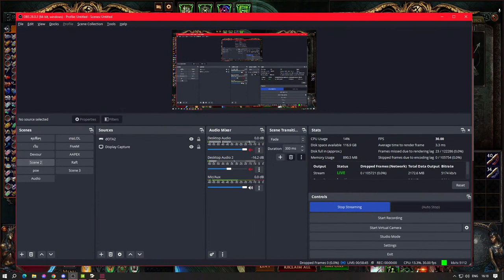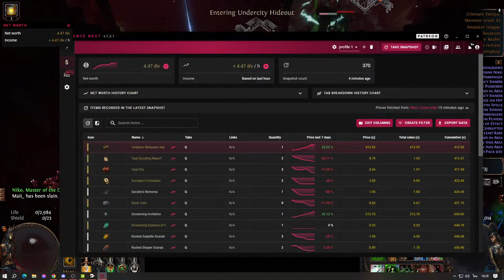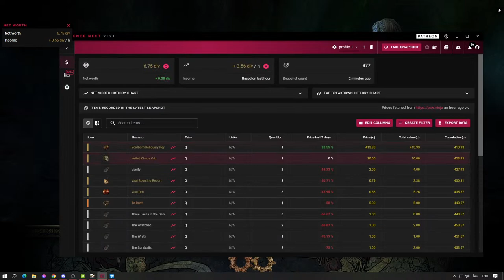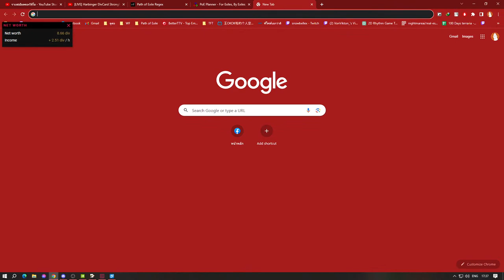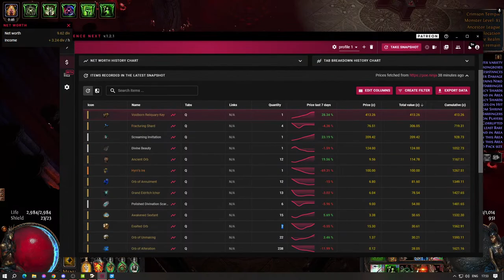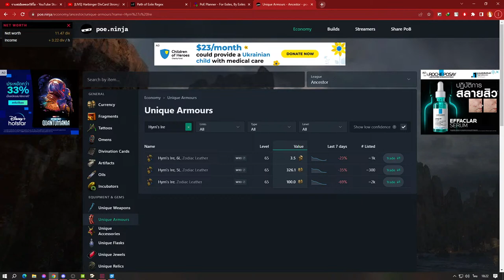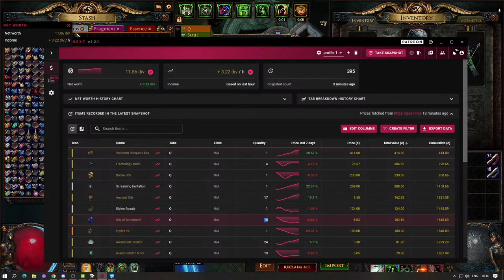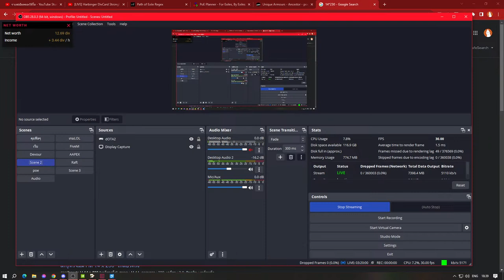[LIVE] Harbinger DivCard Strongbox 50แมพ จะรอดหรือจะร่วง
Build : Poison Tornado Shot

Map : Crimson Temple
Sextant : Gloom Shrine, Harbinger, Strongbox Corrupted, Niko
Scarab : Gilded Harbinger , Gilded Divination , Gilded Reliquary , Gilded Ambush